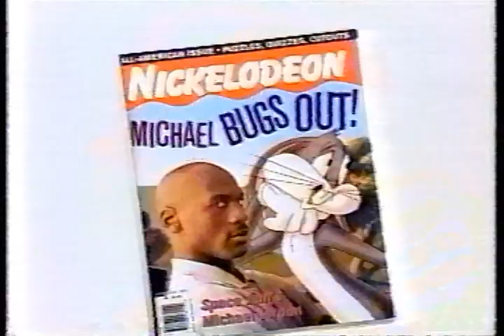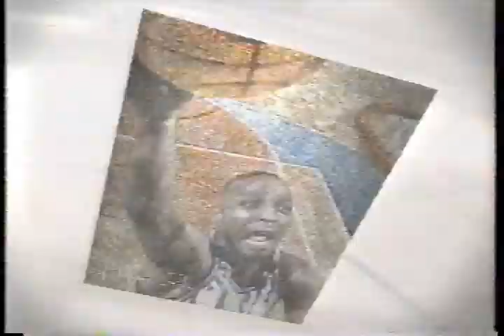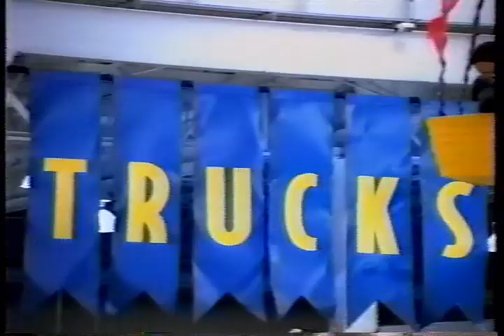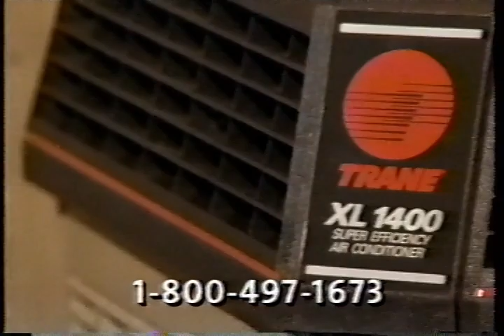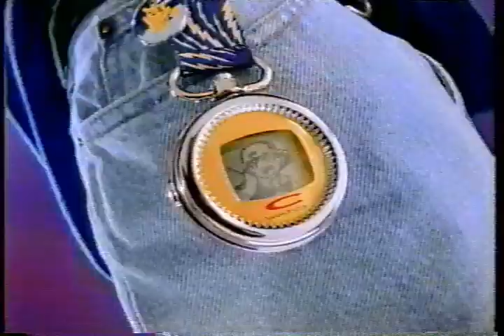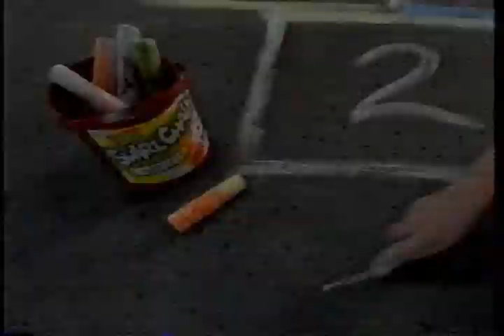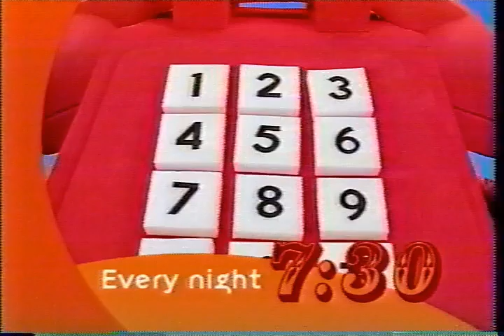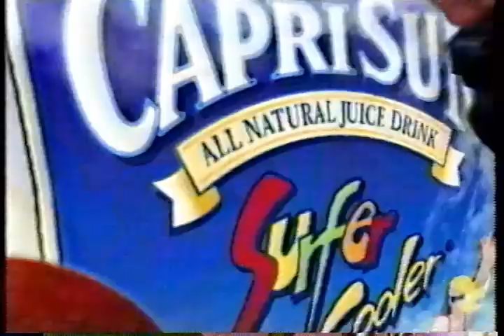Nickelodeon Commercials - March 2000 - March Toon Mania - 2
The second half of ads, promos, ids and bumpers from a Spongebob Squarepants marathon on Nickelodeon circa March 2000, during "March Toon Mania".